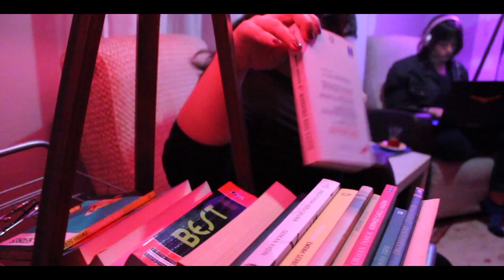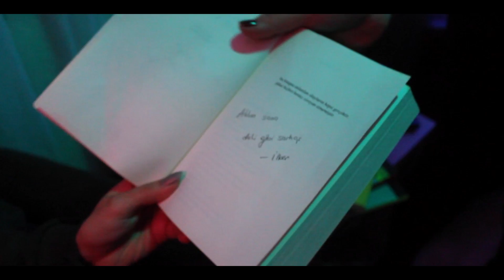ŞORT - Bi'Daha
Bu arada SPOTIFY'da !!!

İçimizden listesine bugün bir şarkı daha ekliyoruz. Sözü ve bestesi bize ait olan ve bizim de severek çaldığımız Bi'Daha şarkımızı single olarak renkli bir klip ile birliktede buracığa koyuyoruz. Umarız bizim kadar sizlerde sever ve şarkımızda kendi hikayenizi bulursunuz !

Bi’Daha

Gelemem bi’daha , göremem seni
Bulamam bi,daha , böyle bir peri

Sen ben kadehler bomboş
Ama aklım sana deli gibi sarhoş

Düzenleme:Şort
Senaryo: Emir Beşok,İlker Aydın,Berkay Günönü
Video Edit : Emir Beşok
Mix&Mastering: Sefer Murat Arslan